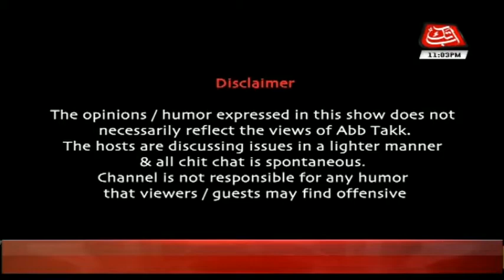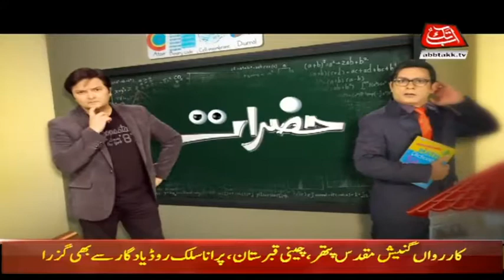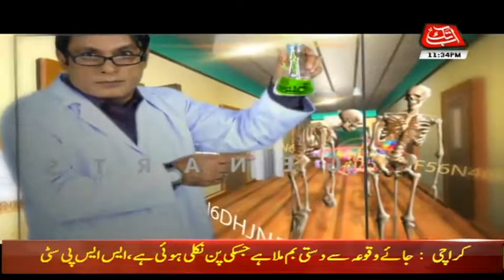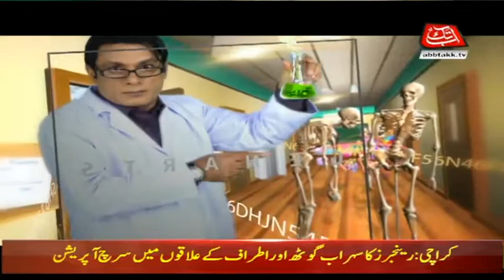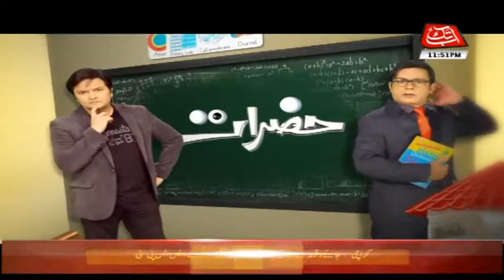General (R) Moinuddin Haider Interview - Hazraat 7 Novembe 2017 | Abb Takk